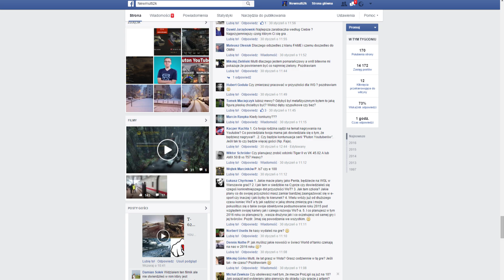Przyszłość gry - Fontanna Wiedzy Multiego #12 - World of Tanks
Kolejny odcinek po dłuższej przerwie :) Tym razem skupimy się na przyszłości gry, ale będę też inne pytania.